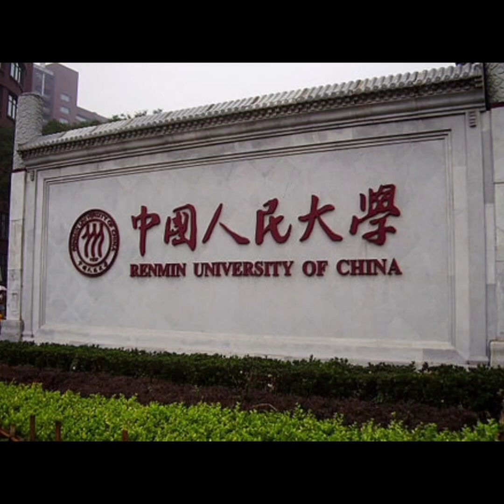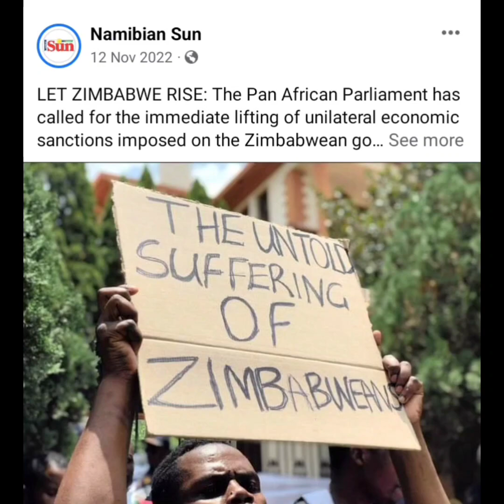Who is Grace Mugambe?